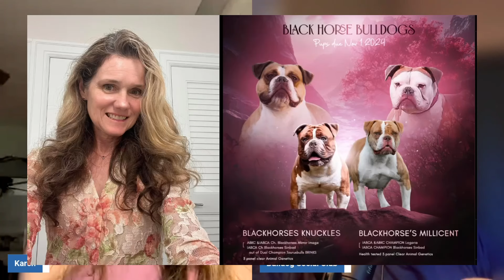Olde English Bulldogs - Karen Licciardi from Blackhorse Bulldogs